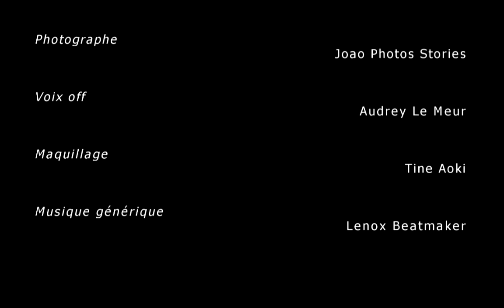"C’EST ICI QU’ÇA S’PASSE" @ciqsp6872 animé par: @jerrytabary invité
Émission «C’EST ICI QU’ÇA S’PASSE» le talk-show qui met les artistes à l’honneur animé par: Jerry Tabary avec en invité exceptionnel: BENNY.B  " Mais vous êtes fou, Oh oui "
Enregistrée le Samedi 21 janvier 2023.

Producteur/Animateur:
Jerry Tabary

Chroniqueurs:
-Lilya Goua
-Sébastien Marq

Directeur technique:
-Gregory Alain société AG LUM

Réalisation:
7Radio

Régie vidéo:
-Serge Lanternier
-Jean-Michel Pedandola

Création Logo:
-Ambre Salasar
-Amandine Bouriat

Photographe:
-Joao Photos Stories

Musique Générique:
-Lenox Beatmaker

Voix Off
 - Audrey Le Meur

Maquilleuse :
- Tine Aoki

Merci aux partenaires:

- Hôtel Les Pyrénées
- Histoire sans faim
- Salon B coiffure / institut
- La Pizza de Nay
- Creadhesifs
- Allô VTC VIP Services
- AG LUM
- Sascha Haug
- Le Patio Vallée d’Aspe
- Joao Photos Stories
- La Main à la Pâte
- Bazarland

Merci au public exceptionnel Et… Merci à vous

Partagez cette vidéo à tous vos proches !